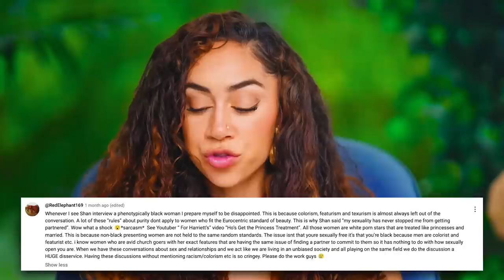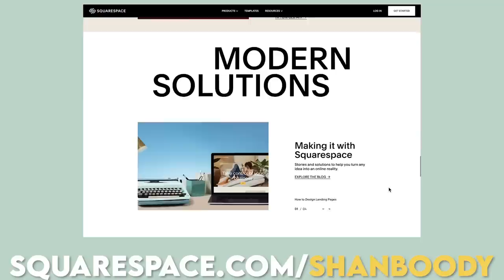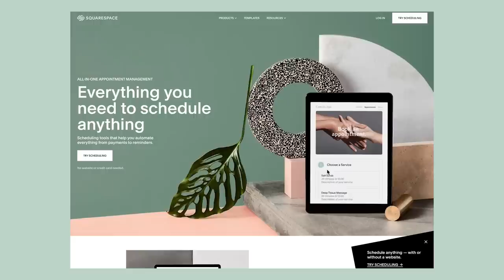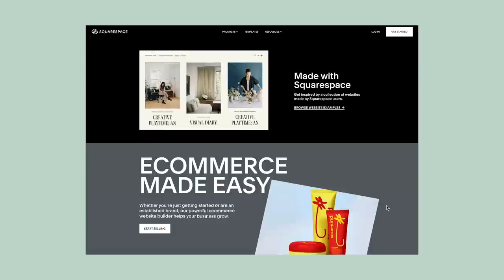In Response to Erica Mena Controversy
Yes! You can start building a newsletter, store, website, or blog for free using STUNNING and easy to use templates with Squarespace, then, when you’re ready to launch you can also save 10% off your first purchase of a website or domain go

Erica Mena gets fired for racist comments towards Spice

Join shan boodram as she speaks candidly about race, colorism, and her recent Youtube video with Ashley Cobb that sparked some serious conversations. Hear from Shan about the racist remarks made by Erica Mena towards Spice